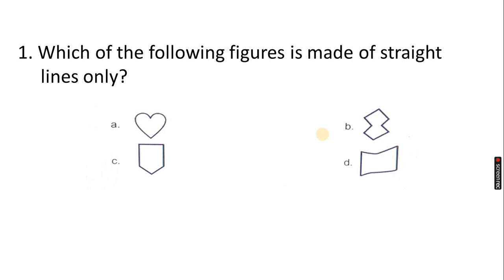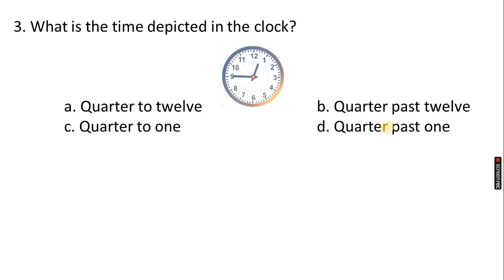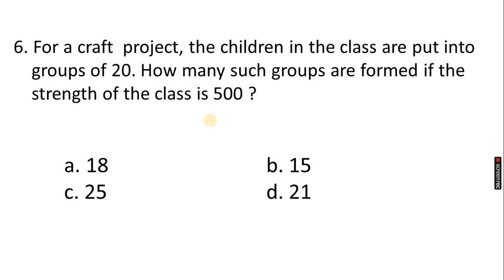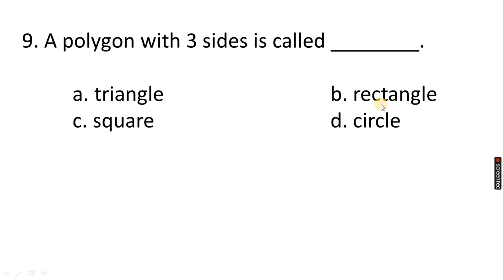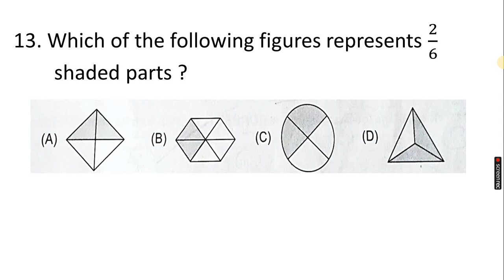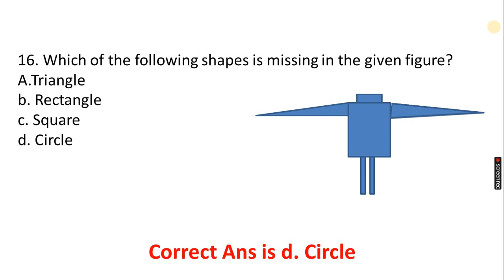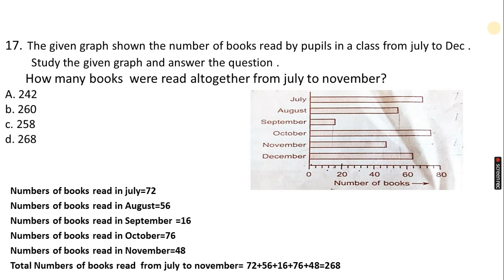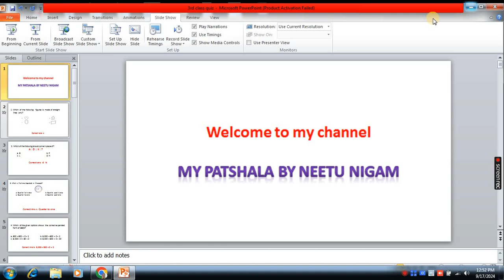Math Olympiad Exam for Class 3rd Practice Questions with Answer| Olympiad Exam Class 3 /imo olympiad